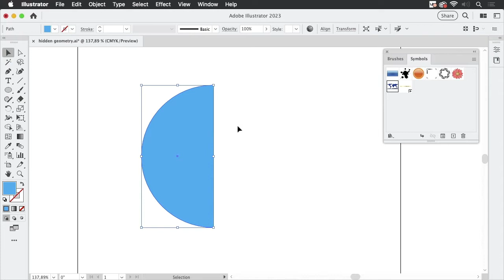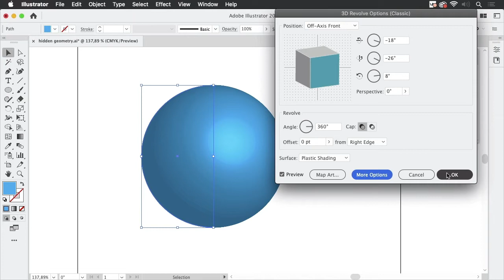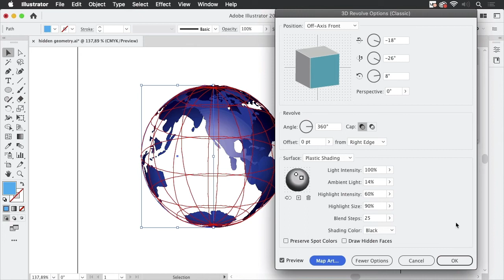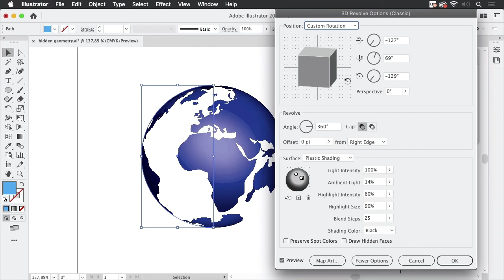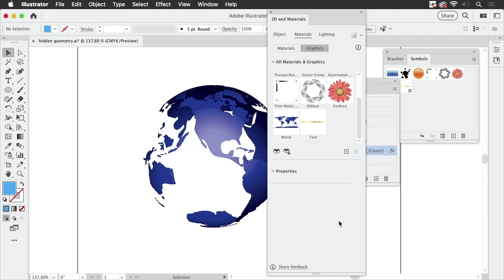How To Wrap A Map Around an Invisible Globe In Illustrator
Find out how to create a globe like they have in the 8 o'clock news on TV using Illustrator's 3D effect.